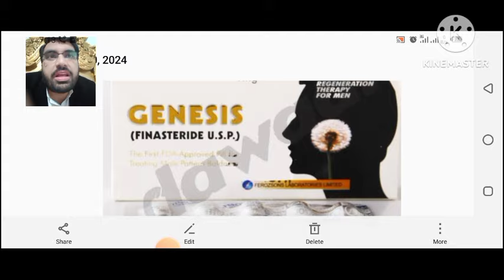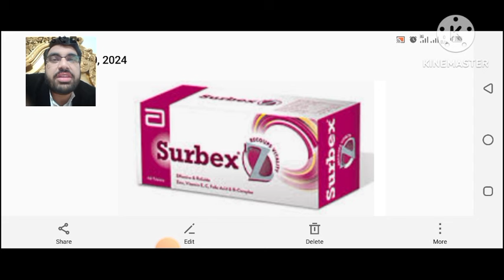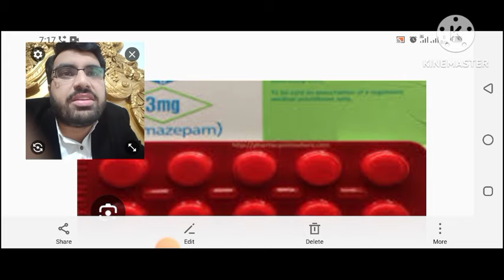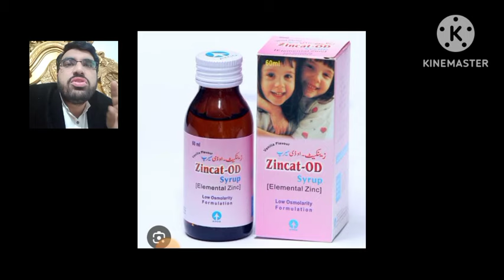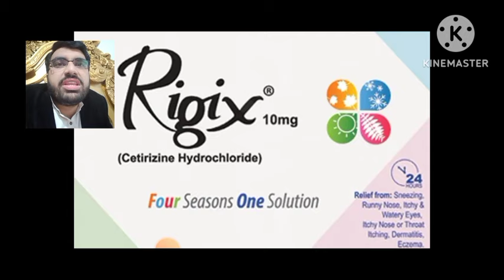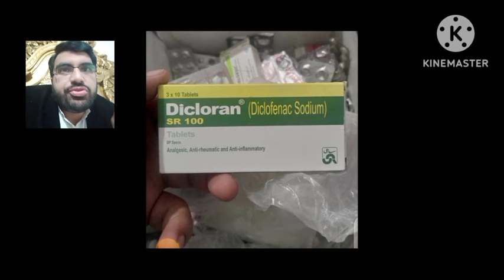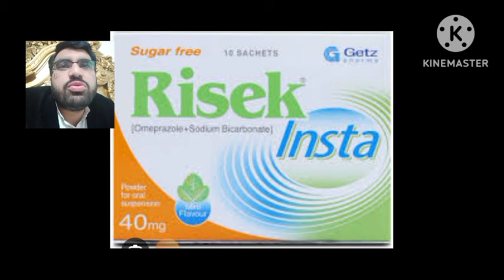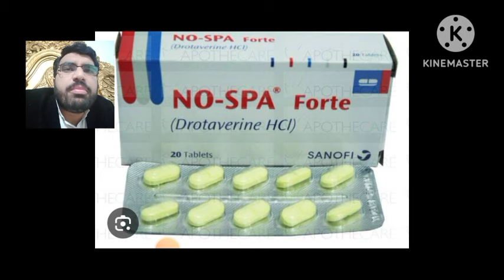Mastering Essential Medications:Unveiling Over-the-Counter Drug Secrets for General Medical Practice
{Common Medicines For General Medical Practice / Medicine Name and Uses/OTC/over the counter drugs

{Common Medicines For General Medical Practice / Medicine Name and Uses/in urdu|hindi}doses of drugs

Medical की सबसे अच्छी बुक | medicine book | Medicine knowledge | Hospital Knowledge | Pharmacy

कोई समस्या हो तब संपर्क क

ज्यादा जानकारी के लिए संपर्क कर

Medicine book,
 Medical book,
 Best medical book,
 Hospital,
Hospital book,
 Hospital practice Book,
 Medical practice guide,
 Nursing book,
 Pharmacy practice book,
 Mbbs book,
Medicine knowledge book,
 Treatment,
 Medicine,
Medicine knowledge,
 Hospital knowledge,
Doctor,
Doctor book
, Bhms,
 Allopathic book
, Best allopathic medicine book,
 Nursing,
Nursing knowledge,
 Mbbs,
Bams,
 Gnm practice book,
 Medicine Hindi book,
 Infection
, Injection
, Tablet,
 Indian medical lecture,
Book for nursing

Antibiotic medicines
Antibiotic injection
Antibiotic mechanism of action
Medicine mechanism
Painkiller medicine
Best Painkiller Medicine
Painkiller injection
Antiinflammatory Injection
Wound Healing Medicine
Antiinflammatory medicine
Antiinflammatory injection
Antibiotics injection
Antibiotics Tablet
Antifungal medicine
Emergency Injection
Emergency medicine
Antibiotics injection
Gastritis injection
Gastritis medicine
Antiemetic drugs
Antiemetic injection
Antiemetic medicine
Nursing knowledge
Pragnancy sonography
Pragnancy ultrasound Report
Hospital staff
Hospital related knowledge
Mbbs student
Types of pain
Medical Knowledge
Hospital knowledge
Doctor knowledge
Hospital knowledge
Hospital staff knowledge
Medical Knowledge
Medical students
Medical students knowledge
Biology students
Doctor knowledge
Bhms students
Bams students
Nursing knowledge
Nursing staff
Paramedical staff
Paramedical knowledge
Pharmacy students
Pharmacy knowledge
Medicine knowledge

Common Medicines For General Medical Practice / Medicine Name and Uses

common medicine name and their uses, common medicine name and their uses in pakistan,
common medicine used in daily life,
common medcine for general medical practice,
common medicine for home,
 common medicine names and their uses in hindi,
medicine name and uses
, medicine and uses,
medicine name and formula,
 medicine name and uses in english,
 general medicine name and uses,
 general medicine name and uses in hindi, Commonly used injection,
emergency medicine,
 emergency injection

Most common used medicine in home and ER

ghar may aaam istimal k lye dawai